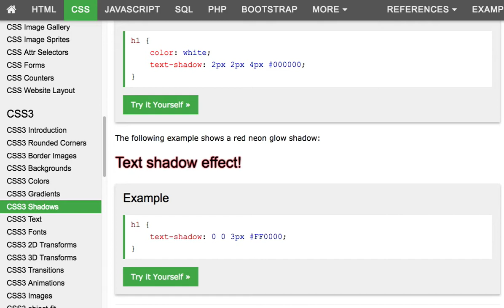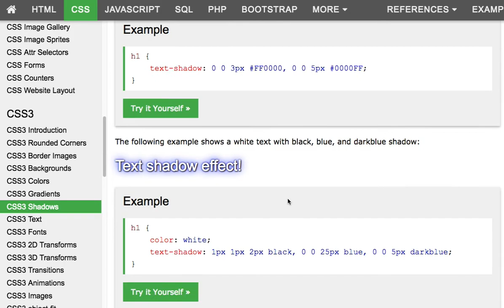CSS 038 Text Shadow